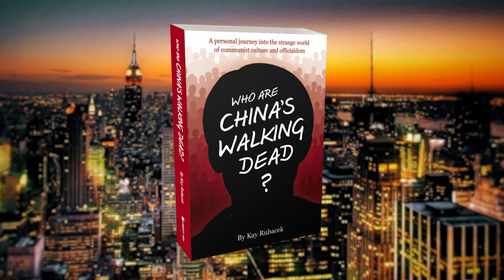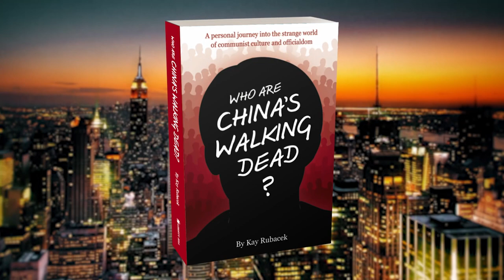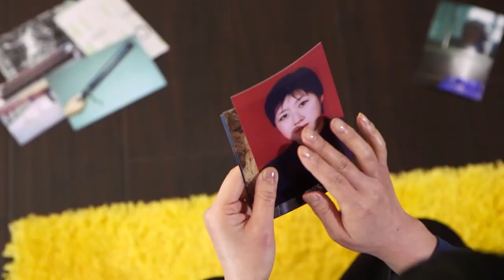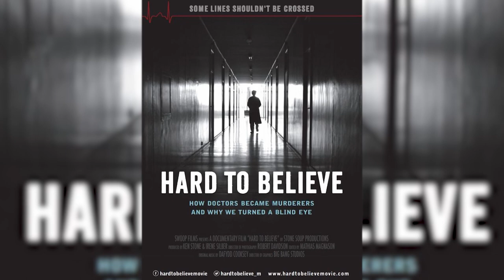Kay Rubacek's Testimony Experiencing The HORRORS of Communist China | Eric Metaxas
Kay Rubacek is an author, filmmaker, and journalist. She joins Eric Metaxas to discuss her book focused on her "personal journey into the strange world of communist culture." Don't miss this eye-opening interview as she details the horrors of communist China.

Join nationally syndicated radio host Eric Metaxas as he welcomes guests that uplift, inspire and deliver thought-provoking commentary.